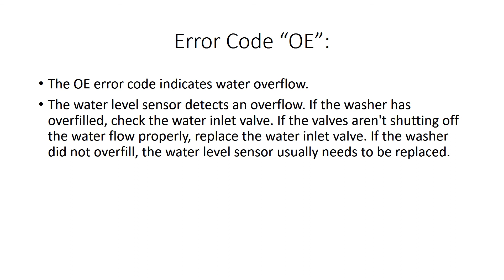OE Error Code SOLVED!!! Samsung Front Loading Washer Washing Machine 0E